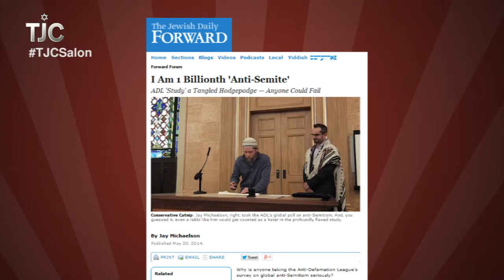The Salon Ep. 31 Web Clip: On the ADL Global Anti-Semitism Survey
In this clip from episode 31 of TJC's The Salon, Jewish women discuss the recent ADL survey on global anti-Semitism. Featuring host Jane Eisner, co-host Rachel Sklar, and novelist Joanna Hershon ("A Dual Inheritance"), performer and writer Abby Sher ("Amen, Amen, Amen"), and memoirist Leah Vincent ("Cut Me Loose").